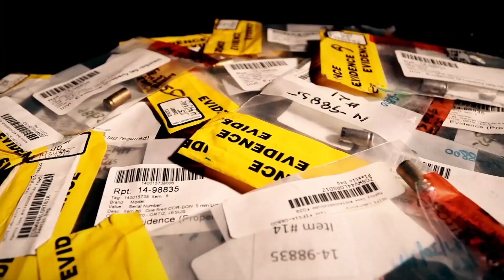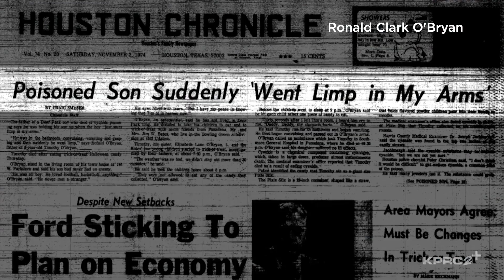The Candy Man’s Henchmen | The Evidence Room, Episode 9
Lured with the promise of a good time, Dean Corll and his two teenaged accomplices, David Brooks and Elmer Wayne Henley, abducted raped, tortured and murdered other boys and men in Houston. It's a horrible true crime story of one of the most notorious serial killers in Texas history. Catch up on all episodes